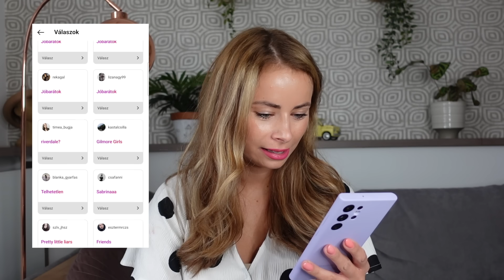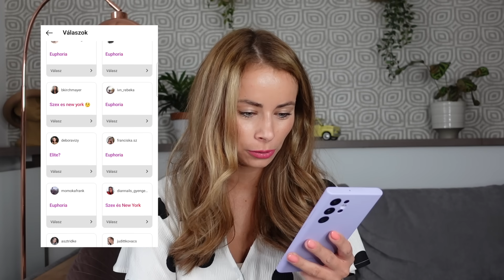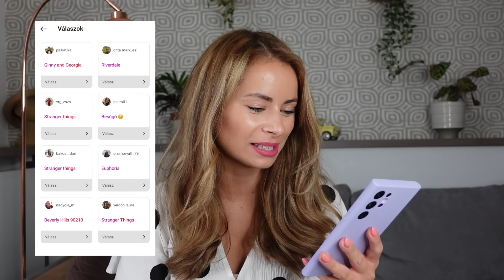Sorozatok szerint öltöztem - Kitaláljátok? | Viszkok Fruzsi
A videó hirdetést tartalmaz.

Küldenél nekem valamit? Itt megteheted:
Viszkok Fruzsina - Post for Rent Digital Agency
1026 Budapest Riadó utca 07.

A videót az HBO Max támogatta.